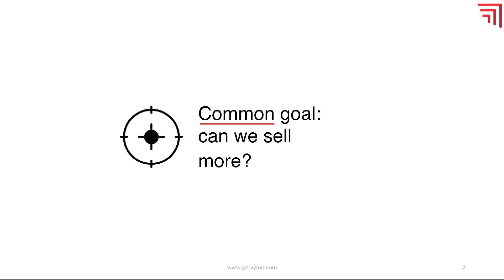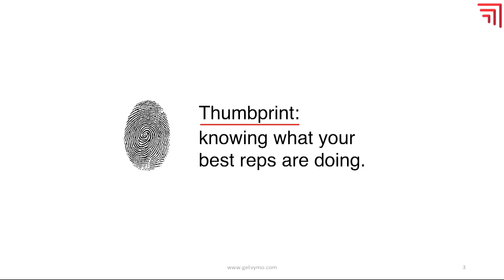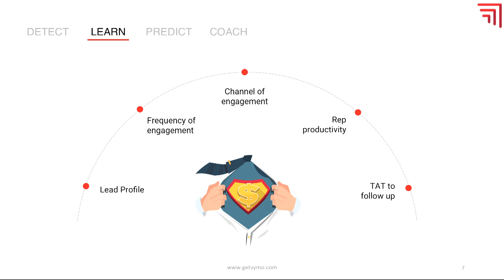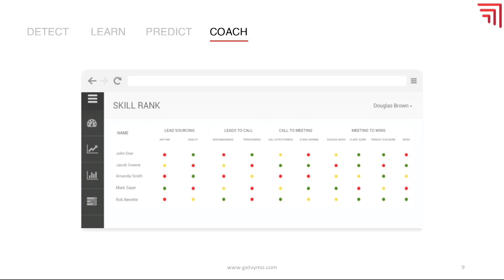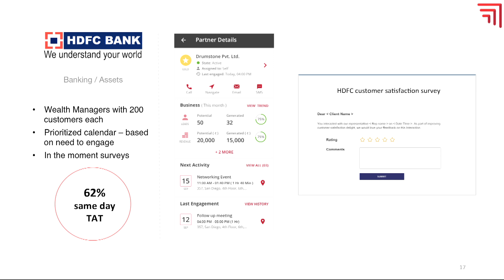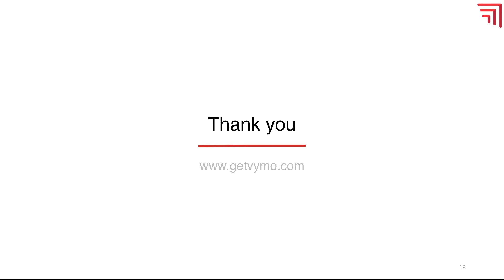Demo Day - Fintech Category Winner - Vymo Solutions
Vymo Solutions "Enterprise Assistant for Sales Teams" Demo Day pitch at the A-ha! conference, December 12, 2017 by Venkat Malladi, CTO & Co-Founder of Vymo Solutions